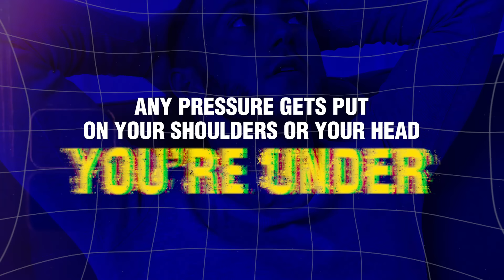Converting a Prison into Apartments??? w/ Matt Lumberjack Landlord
Planning to get into real estate? Having a hard time scaling your portfolio? Join me today as our Guest Matt The Lumberjack Landlord talks about his Real Estate Journey, the common problems he faced, how he resolved those problems, and where he's at today.

To learn more about the Multifamily Strategy, Creative Finance, Seller Finance, and investing in Multifamily rental properties check out our course and mentorship programs ➡️

Download our FREE Course on how to get started in multifamily investing!

Chapters:
00:00 - Intro
02:01 - How Matt Started in real estate
07:30 - Picking The Wrong Market
14:18 - Where Matt is at today
20:06 - Steps To Take
26:14 - Expanding Too Fast
30:30 - Matt’s Next Project The Prison Conversion
34:19 - What Matt is The Best At
40:36 - Highest Stupid Tax

Explore the less known strategies of real estate investment and pave your way to financial freedom with Multifamily Strategy  featuring Christian Osgood. Join Christian and a network of real estate professionals as they divulge priceless insights, innovative financial tactics, and triumph tales to empower you in the dynamic realm of real estate investment. Whether you're a seasoned player or an aspiring beginner, our podcast furnishes practical wisdom to expedite your journey towards prosperity and autonomy. Tune in now to kickstart the construction of your empire!

Learn how to buy rental properties, purchase real estate low and no money down, and create your own multifamily strategy!